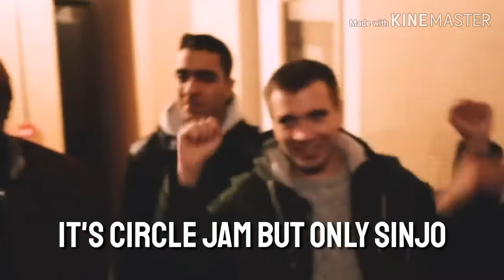BEATBOX CIRCLE JAM BUT IT'S ONLY SINJO | SINJO BEATBOX COMPILATION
Sinjo beatbox compilation.